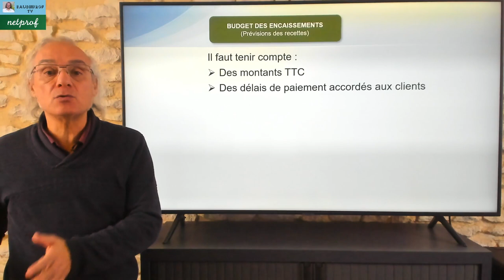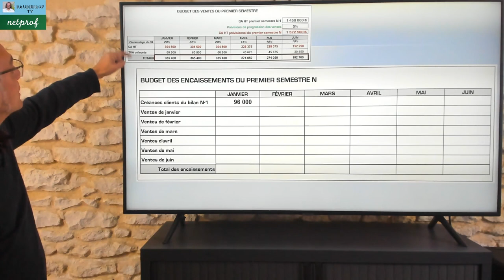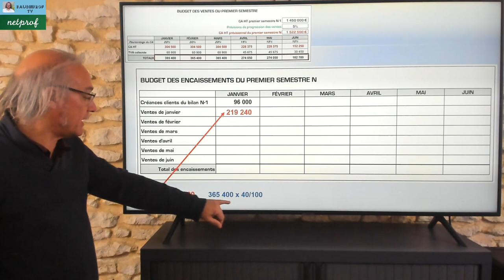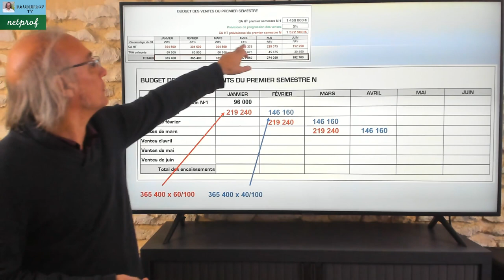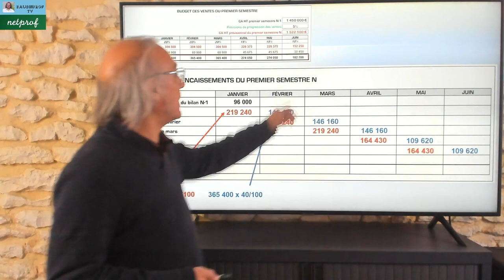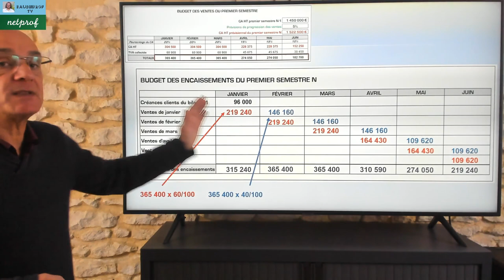Le budget des encaissements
Dans cette vidéo nous allons voir comment se construit le budget des encaissements.
Nous verrons les éléments qui le composent à partir d'un exemple.